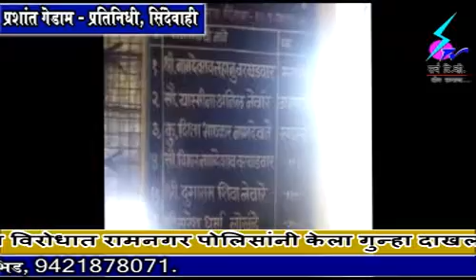18 October 2018 Search Tv Chandrapur - सिंदेवाही तालुक्‍यातील खातगाव ग्रामपंचायतीला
सिंदेवाही तालुक्‍यातील खातगाव ग्रामपंचायतीला मिळालेल्या तंटामुक्त पुरस्कार निधीची अफरातफर